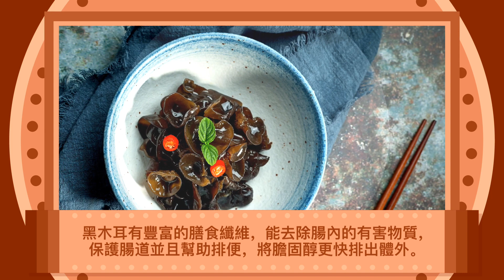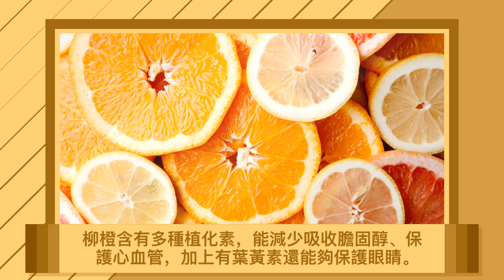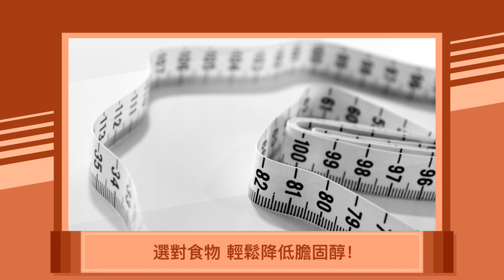不只燕麥 這9樣食物也能降血脂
燕麥冨含膳食纖維，對降血糖及降血脂很有效，但有些體質的人不適合多吃燕麥，加上燕麥是全穀雜糧類，熱量相當於主食的飯和麵，吃多了三酸甘油脂反而會升高，其實除了燕麥之外，還有9種對降血脂很有助益的食物，一起來看看還有哪9種食物也能降血脂！